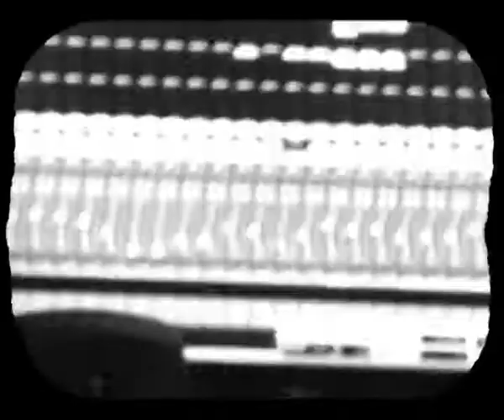Polly Poison & Her Electric Antidote - Charlie's Dead Studio Demo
A short video of us demoing new track Charlie's Dead live in the studio.